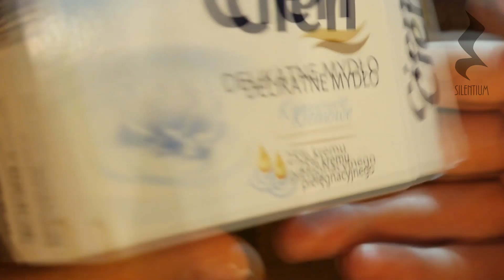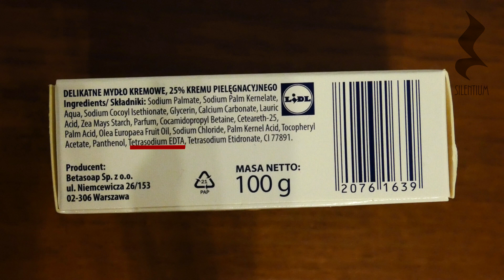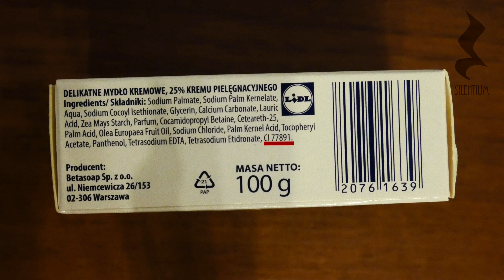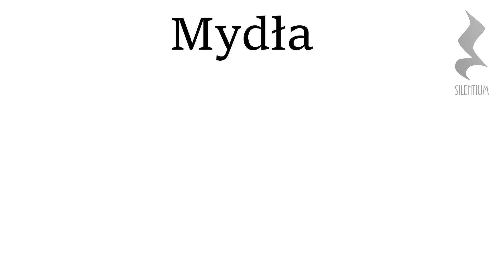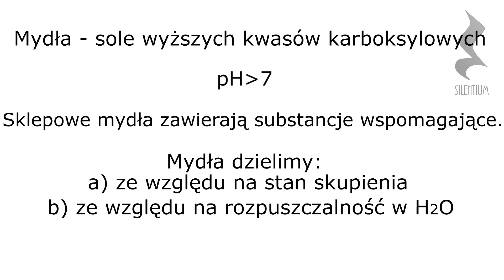Mydła - historia, właściwości, doświadczenia chemiczne.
Mydła to związki chemiczne - sole wyższych kwasów karboksylowych. Jednak jaka jest ich historia? Jak powstały? Na te i wiele więcej pytań znajdziecie odpowiedzi w powyższym filmie. Zapraszamy :)